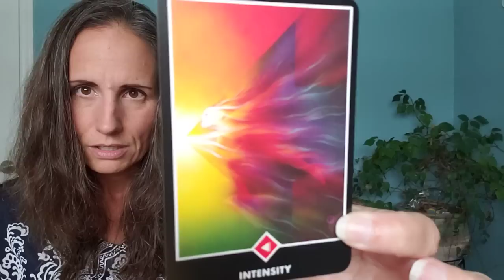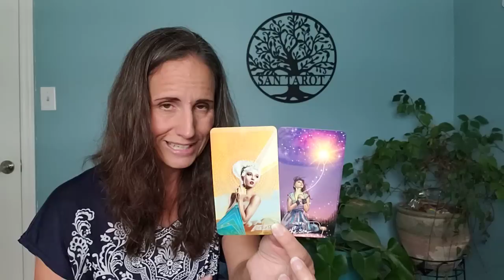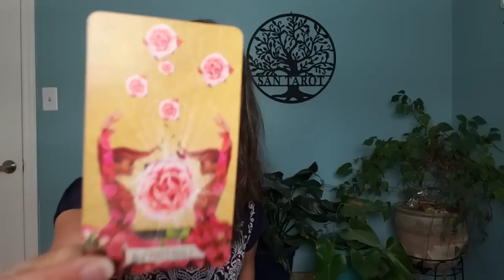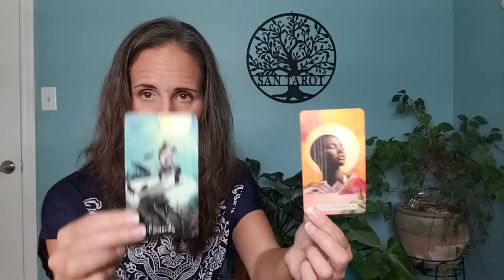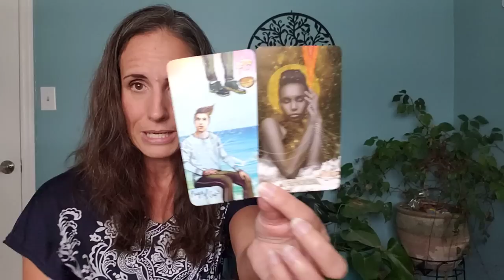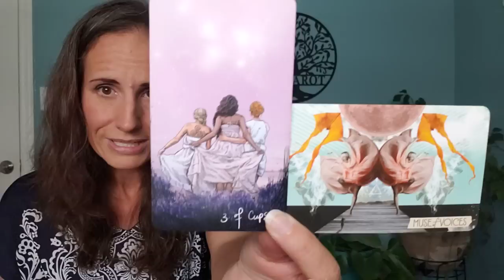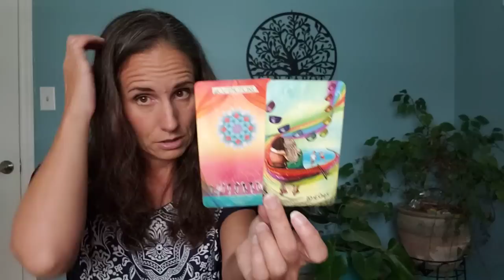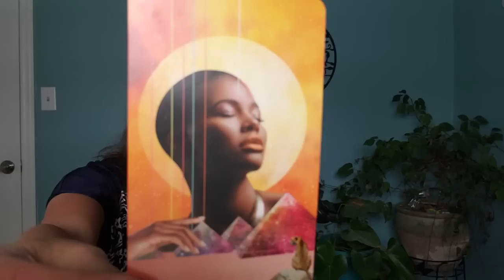Aries - You and your best friend.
Decks:
The Light Seers Tarot and The Muse Tarot by Chris-Anne.